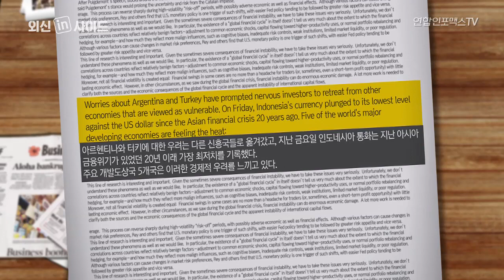279회 외신인사이드 - 신흥시장 하락의 주요 피해국들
아르헨티나의 페소부터 터키의 리라화까지, 신흥국들의 통화가 얻어맞고 있다.
올해 두 나라 모두 경제가 혼란 상태에 빠졌다. 미국의 금리인상, 정치적 붕괴 그리고 세계적 무역 전쟁 같은 외내부적 압박에 의해 그들의 통화는 폭락했다.
이러한 압박들은 여러 신흥국들의 허약함을 드러냈다. 특히나 외국인 투자자들에 의존적인 나라에서는 이러한 현상이 더 두드러졌다.
아르헨티나와 터키에 대한 우려는 다른 신흥국들로 옮겨갔고, 지난 금요일 인도네시아 통화는 지난 아시아 금융위기가 있었던 20년 이래 가장 최저치를 기록했다.
주요 개발도상국 5개국은 이러한 경제적 우려를 느끼고 있다.